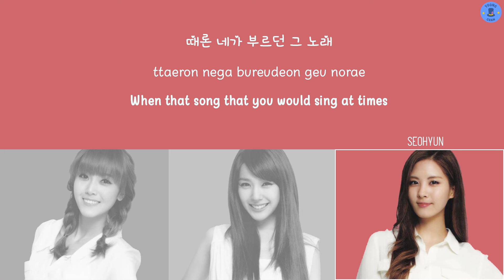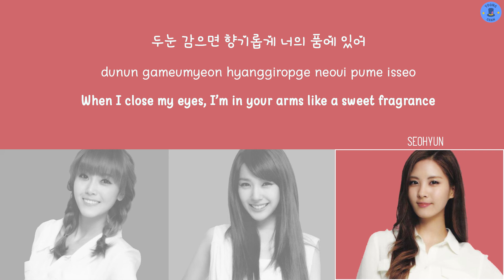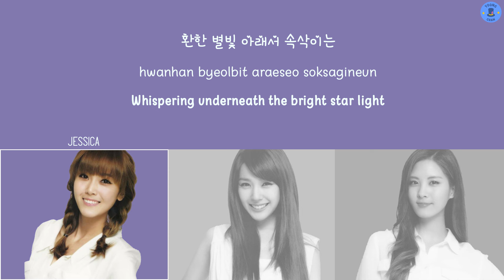Girls’ Generation-JeTiHyun (소녀시대-제티현) – Mabinogi (It’s Fantastic!) (마비노기) Lyrics (HAN/ROM/ENG)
↬ song : mabinogi (it's fantastic!)
↬ digital single : mabinogi
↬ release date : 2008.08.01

❥ han : music.daum
❥ rom : the lapan
❥ eng :  minjeong, sleep deprivation, jstn, cathode, kxjenn, xyiseul
wondersoshi, Wenfany, boxclub
❥ provided at : colorcodedlyrics

￫ layout inspired by: seventeenlyrics